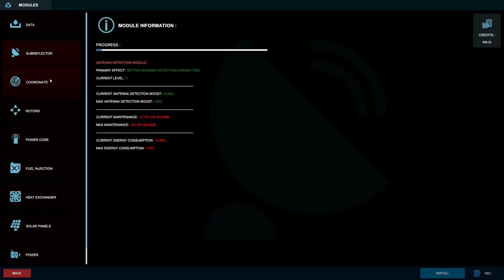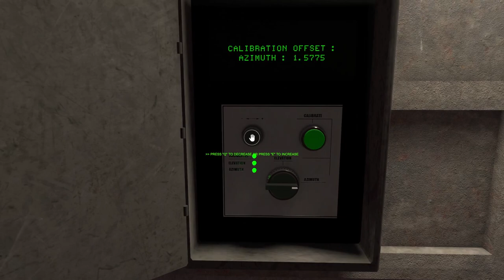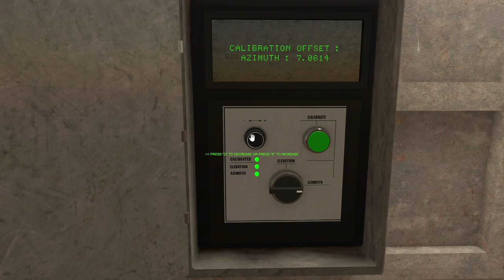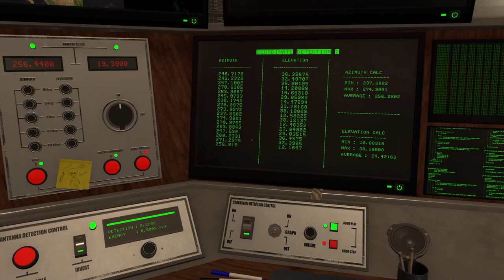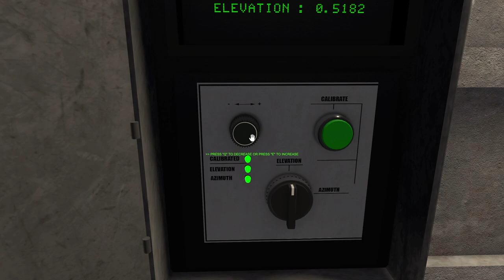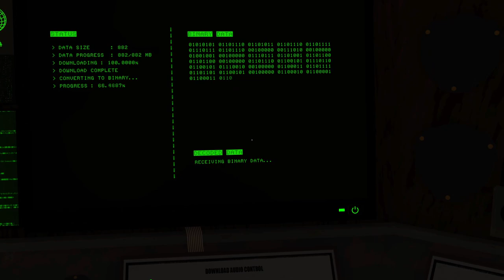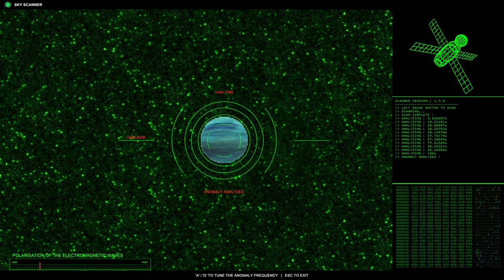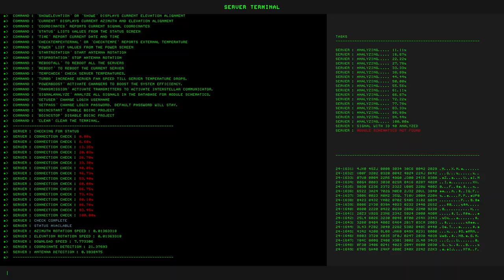Signal Simulator - Fourth signal discovered!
I make a fresh cup of coffee, gather up a couple of signatures, and hear a scary sound. Plus, I discover a fourth storyline signal from space!